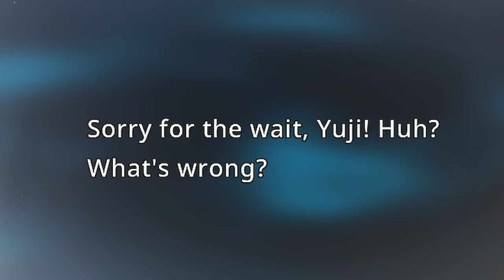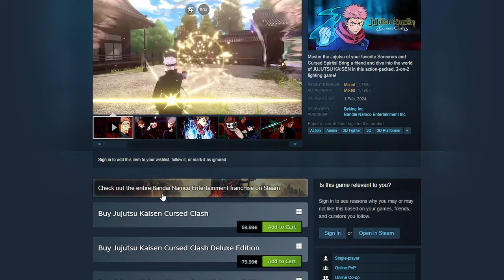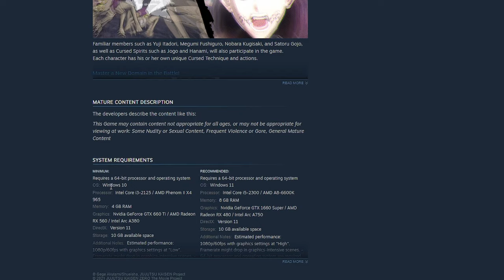Jujutsu Kaisen's First Game Is Quite Disappointing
Jujutsu Kaisen: Cursed Clash is a fighting game developed by Byking and Gemdrops and published by Bandai Namco Entertainment. Based on the 2020 anime adaptation of Gege Akutami's manga series, Jujutsu Kaisen, one of the fastest growing shōnen anime has gotten its first game.